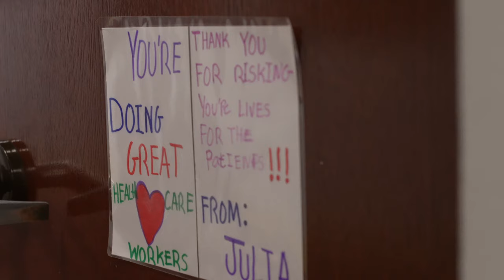2020 Year In Review